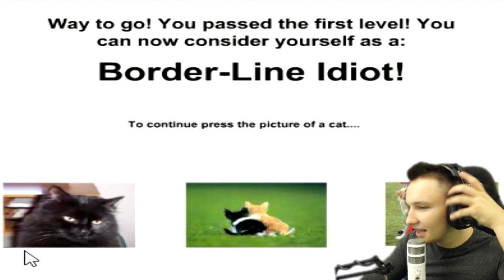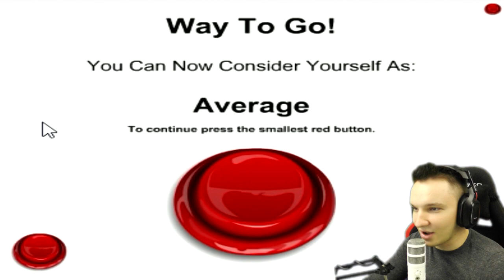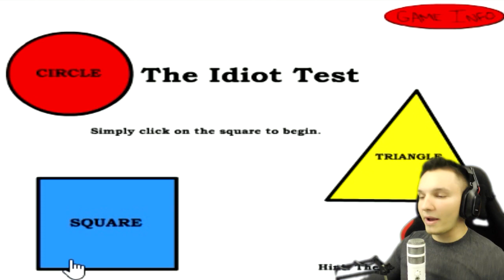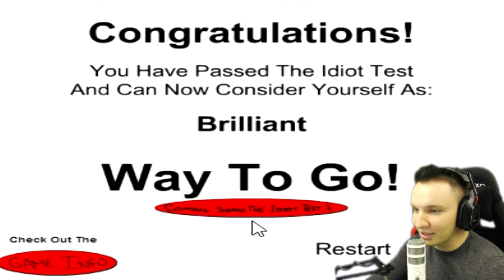KLICKE DAS QUADRAT.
Trau dich...

-Wenn ihr mir Fanarts, Kanaldesigns oder Sachen von euch
einschicken wollt, bitte unter dieser Email. Betreff bitte nicht vergessen, damit ich weiß um was es geht.

Mein Postfach:
721243
Adresse:
30532 Hannover

►Mein Equipment:
Meine Maus
Meine Tastatur
Mein Headset
Meine Cam
Mein Mikrofon
Meine Videokamera